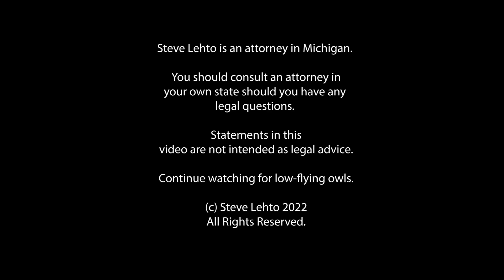Does the Lender Ever Pay the Borrower After a Repo?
Turns out it is possible, although unlikely.